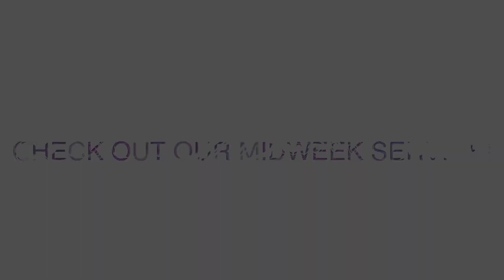Be The Man